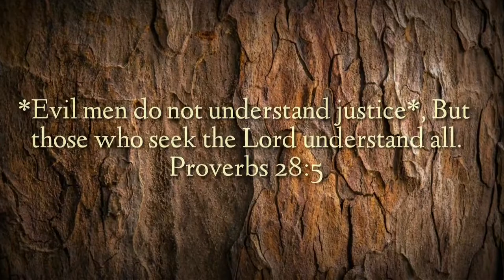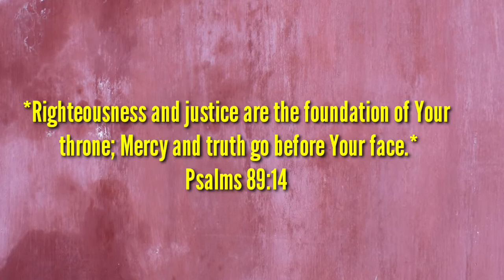Treasures of Heaven || Baby Angel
To do righteousness and justice Is more acceptable to the Lord than sacrifice.
Proverbs 21:3

How are they called?
*Blessed* are those who keep justice, And he who does righteousness at all times!
Psalms 106:3

Who will have no understanding of justice?
*Evil men do not understand justice*, But those who seek the Lord understand all.
Proverbs 28:5

Why should I do justice?
*He loves righteousness and justice;* The earth is full of the goodness of the Lord .
Psalms 33:5. *Righteousness and justice are the foundation of Your throne; Mercy and truth go before Your face.*
Psalms 89:14

What should I do now?
*The mouth of the righteous speaks wisdom, And his tongue talks of justice.*
Psalms 37:30